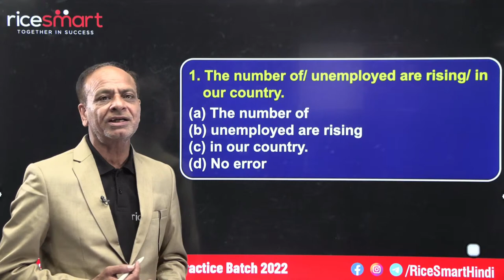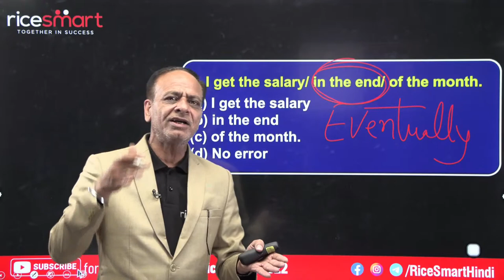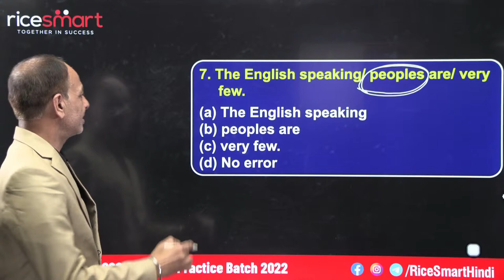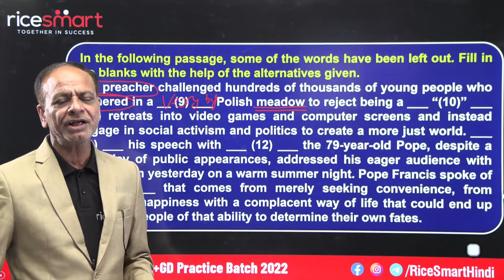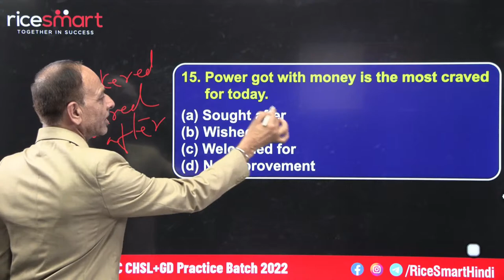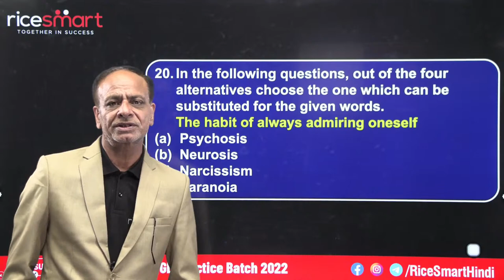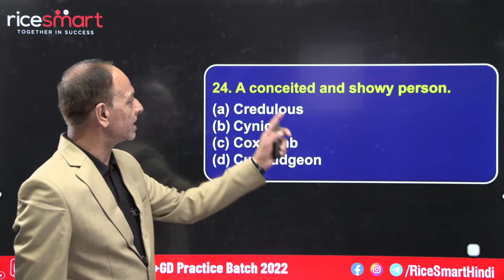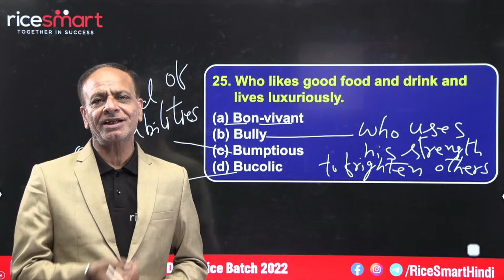English LIVE Class | Day - 21 | SSC 2022 GD CHSL Practise Batch | Rice Smart Hindi